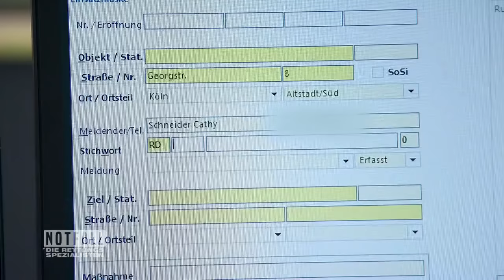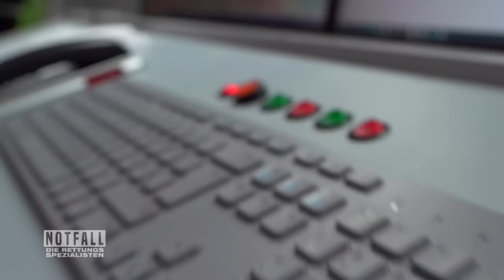"Das ist MEINE Frau!" Große Sorge um beste Freundin - Wird sie geschlagen? | Die Spezialisten |SAT.1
Notruf der besten Freundin: Was bei Hannah zu Beginn wie ein harmloser Haushaltsunfall aussieht, entpuppt sich für die Rettungsspezialisten zu einem Einsatz der besonderen Art. Handelt es sich bei der Verletzten um ein Opfer häuslicher Gewalt?